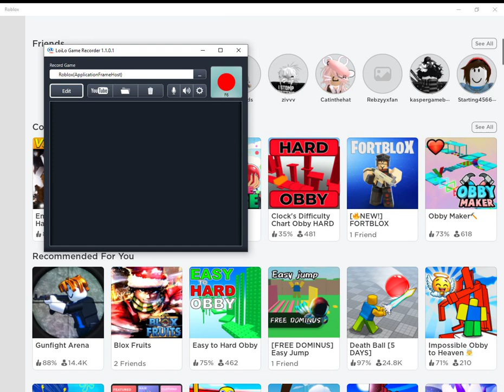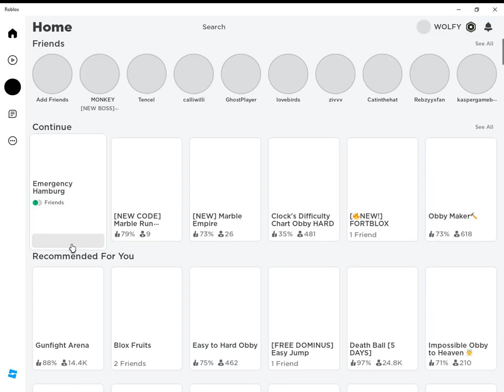OMEGA WOLFIE PLAYS EMERGENCY HAMBURG (PC) ROBLOX